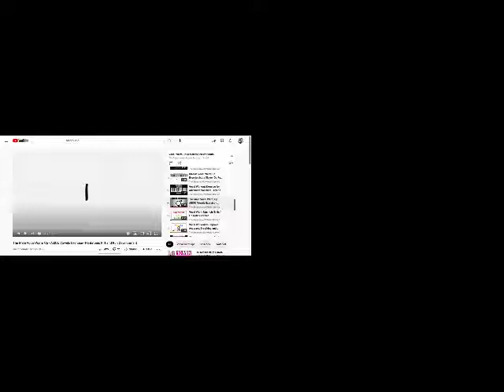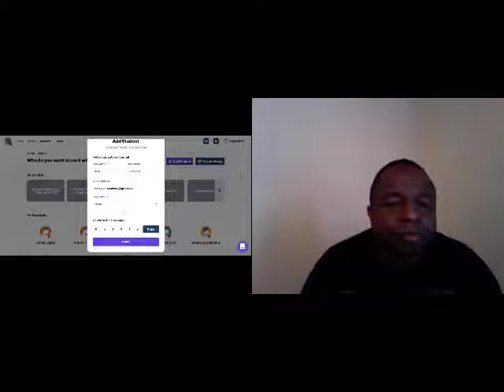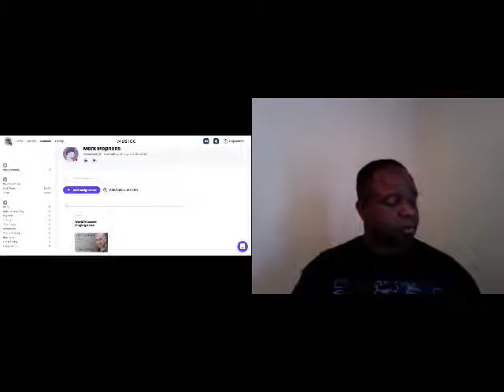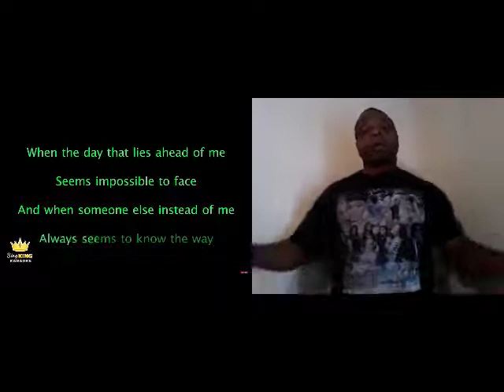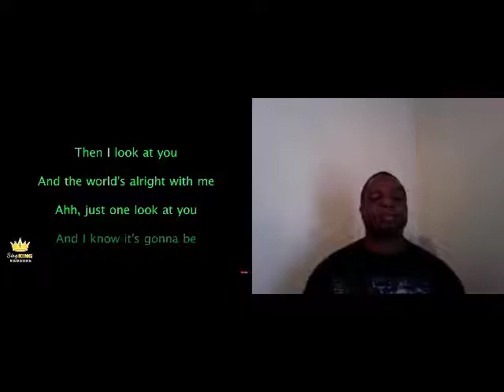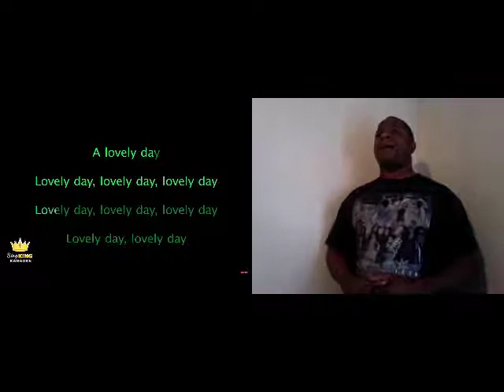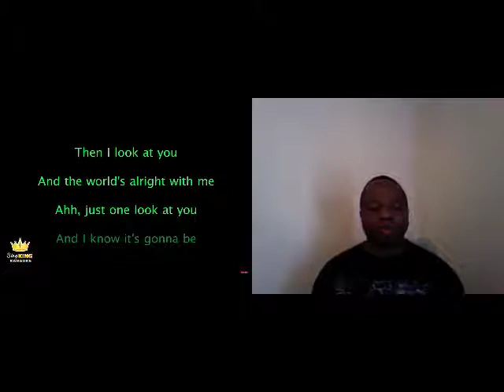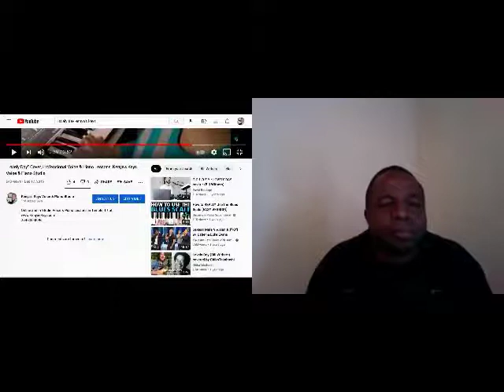Mark's First Vocal Lesson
Mark has R&B music in his soul. Here's his very first vocal lesson with me, The Chief Treble Maker. Watch the transition that takes place as I help Mark connect his voice and body as one instrument.